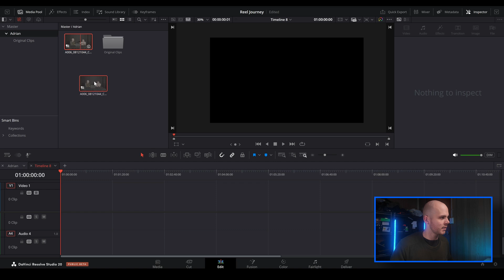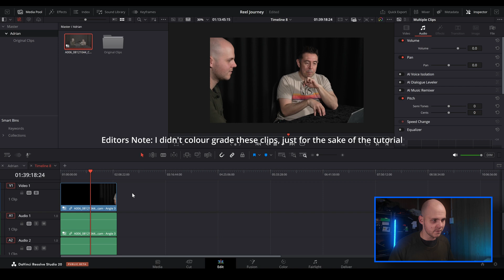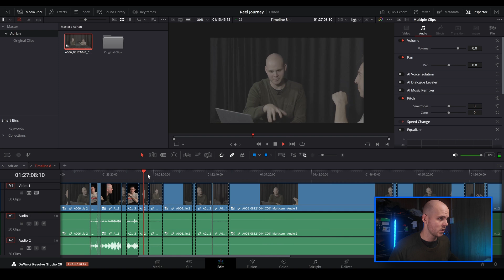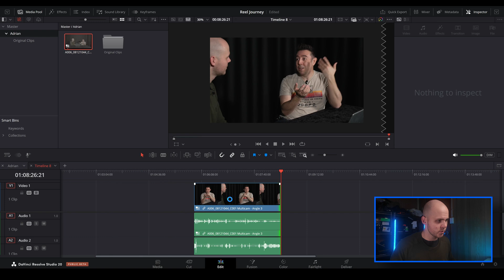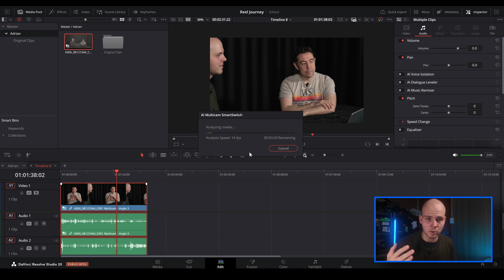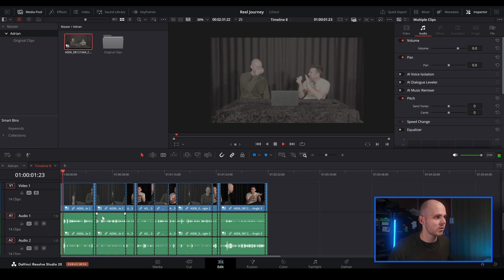How To Use AI Multicam Smartswitch In Davinci Resolve 20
Welcome to our in-depth tutorial on using the revolutionary AI Multicam Smartswitch in DaVinci Resolve 20! In this video, we break down every step you need to take to streamline your multicam editing workflow. Whether you're a beginner or a seasoned editor, discover how this powerful AI tool can automatically switch between camera angles and boost the efficiency of your editing process.

What You’ll Learn: • Introduction to AI Multicam Smartswitch: Understand the benefits and key features that make it a game-changer for multicam projects. • Step-by-Step Setup: Follow our detailed walkthrough on enabling and configuring AI Multicam Smartswitch in DaVinci Resolve 20. • Practical Tips & Tricks: Learn advanced techniques to optimize your workflow, troubleshoot common issues, and maximize the impact of every scene. • Real-World Examples: See the feature in action, with examples that demonstrate how smart switching can enhance storytelling and save precious time in post-production.

Why This Tutorial? In a fast-paced digital content environment, efficiency is key. Our guide is designed for content creators, filmmakers, and video editors looking to harness the power of AI to automate multicam switching tasks, reduce manual editing time, and achieve a more polished final product.

These links are affiliate links so if you chose to purchase these products I will get a commission at no extra cost to you and you will be supporting this channel make more content.

Quality Gear I Use:
Sony FX3
Sigma 24-70mm
Sigma 14-24mm
Zoom f3 Field Recorder
Dji Pocket 3
Dji Mic 2
Dji Lavalier
Tenba Axis V2 24L
Dji RS4 Pro Combo
Dji Action 4

0:00 Intro
0:51 Set Up Multicam
2:03 Smart Switch Set Up
3:53 Method 1 (Fast Detection)
4:47 Method 2 (Most Accurate, Slow)
6:41 Fix Audio Set Up
7:25 It's Useful
7:58 Outro - SUBSCRIBE

DaVinci Resolve 20, AI Multicam Smartswitch, multicam editing, video editing, post-production, editing tutorial, AI video editing, filmmaking tools, efficient workflows